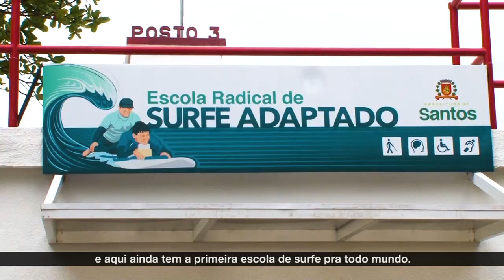Santos 474: cidade em transformação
Santos completa 474 anos de história e de transformações. O Felipe te mostra tudo!